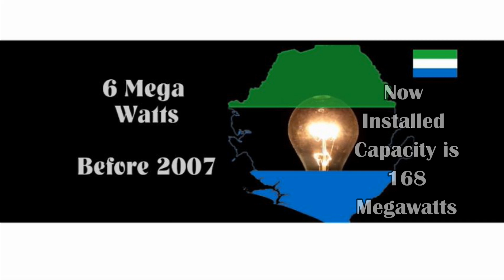The True Story of Sierra Leone's Transformation:Kono District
Like Kailahun before now, travelling to Kono had become a nightmare. Like Kailahun, Kono district's social infrastructure had badly broken: township roads were horrible, health service delivery was one of the poorest in country and, of course, there was no electricity supply in the whole the district. But with the APC's national development programme, the story of Kono district, like that of Kailahun, is changing dramatically.

In this audio, MediaPro proudly presents to you the first episode of how the APC Government's Energy Revolution has turned Koidu a City glowing in electricity.